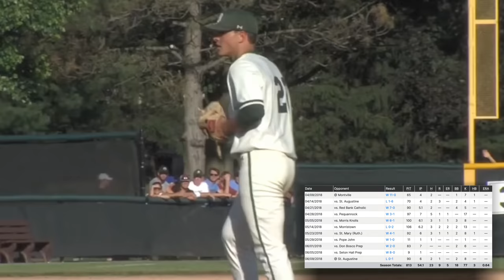The Greatest 1-2 Punch In College Baseball HISTORY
WILL WE EVER SEE THE DOMINANCE FROM THESE TWO ARMS EVER AGAIN? Kumar Rocker and Jack Leiter created an elite 1-2 punch for Vanderbilt and after a botched draft in 2021 are back in the same organization. We know the upside of both players but the biggest question is will we ever see what we saw at Vandy?